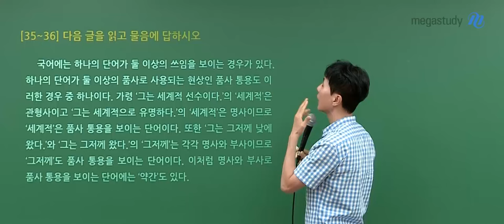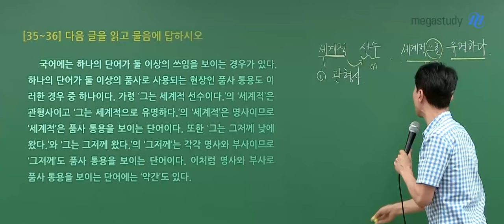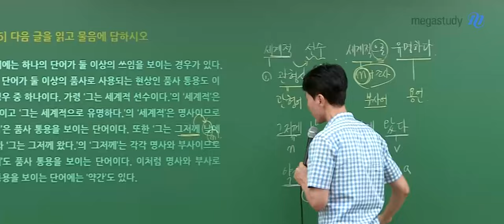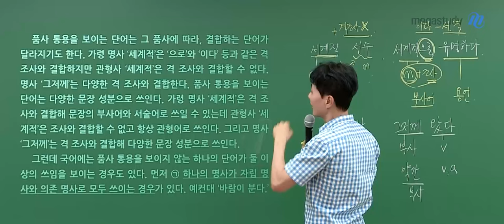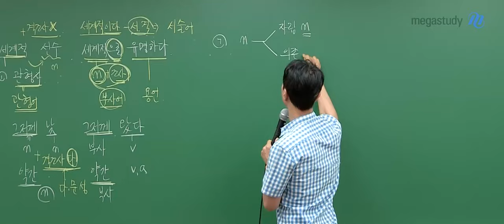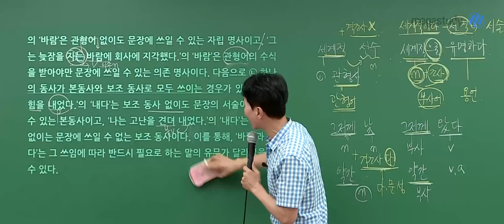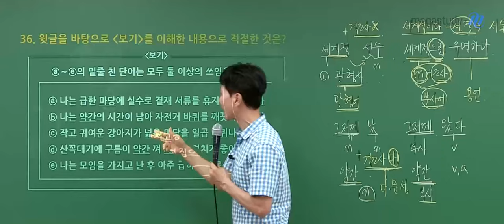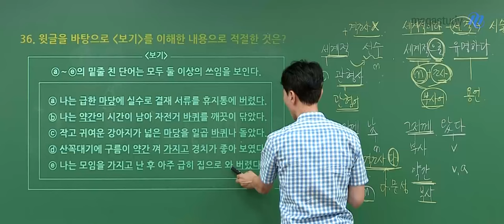[메가스터디] 국어 최인호쌤 - 2025학년도 고3 9월 모의고사 국어(언어와매체) 해설강의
국어 최인호 선생님의 2025학년도 고3 9월 모의고사 국어(언어와매체) 해설강의 영상입니다.